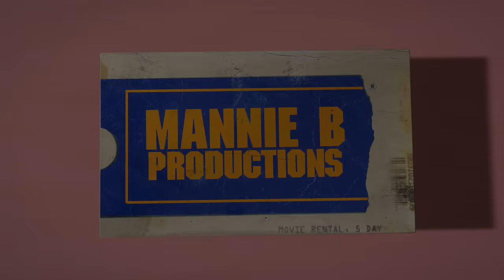Soulja Boy - Walk Em Down (Official Music Video)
Soulja Boy (Big Draco) - Walk Em Down (Official Music Video)